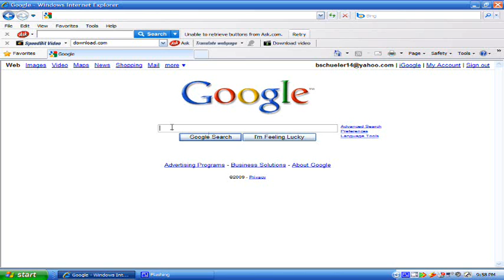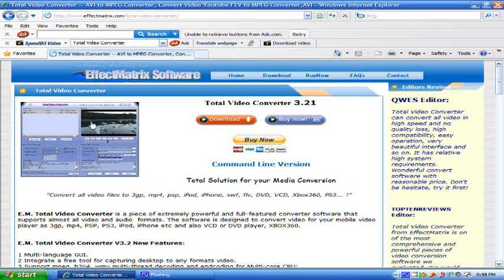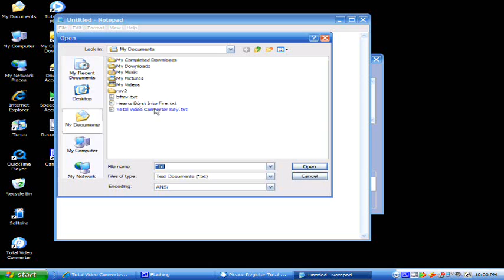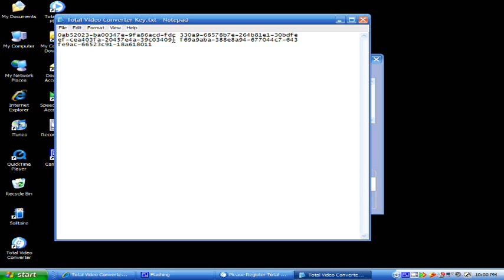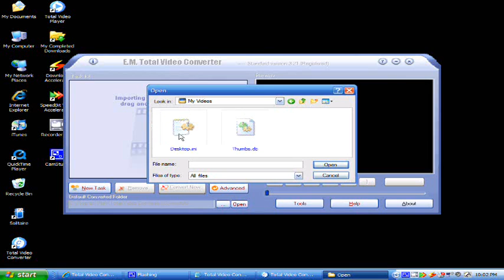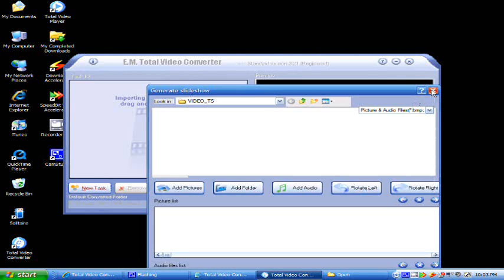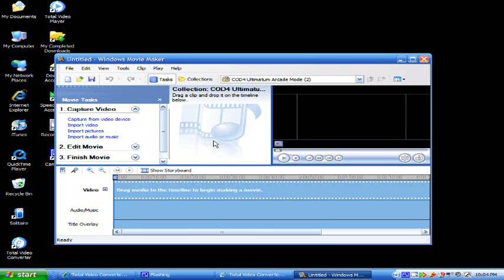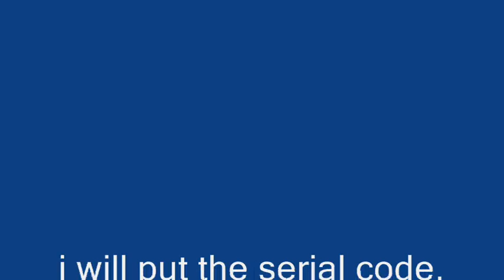How to edit and convert .VOB video files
Serial Code: 0ab52023-ba00347e-9fa86acd-fdc 330a9-68578b7e-264b81e1-30bdfe ef-cea403fa-20457e4a-39c03409- f69a9aba-388e8a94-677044c7-643 fe9ac-66523c91-18a618011- (Note: It should work.)